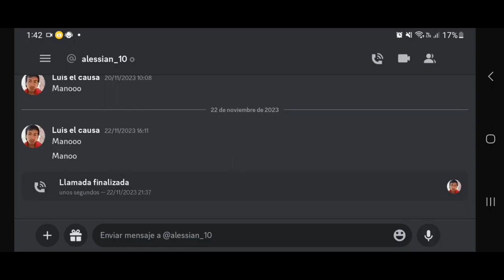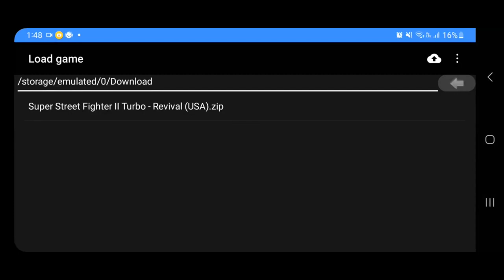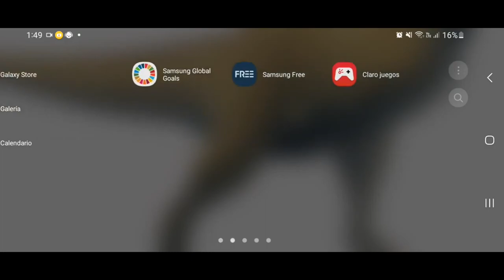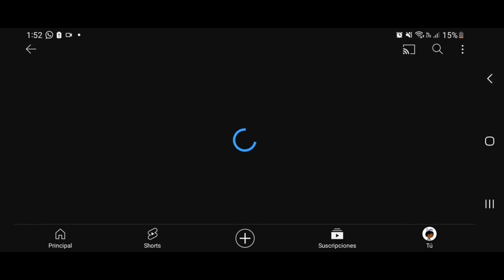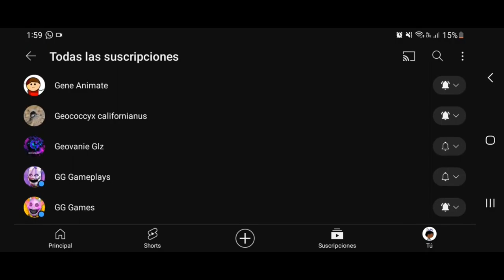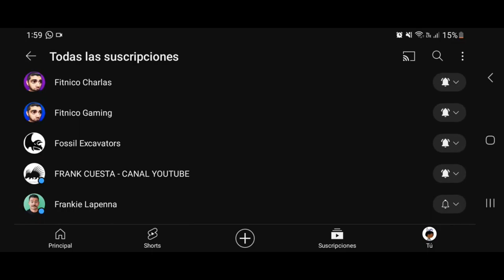todo es un sueño